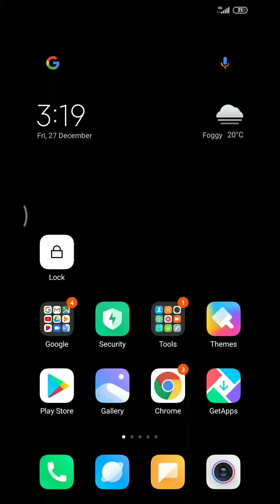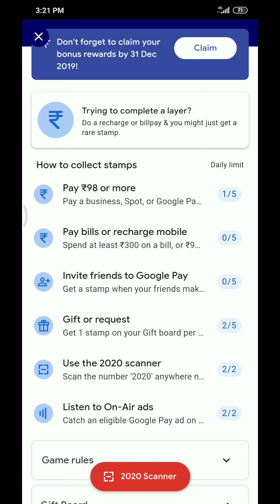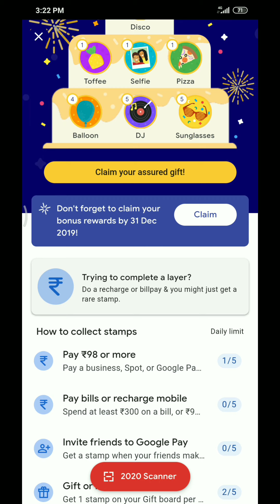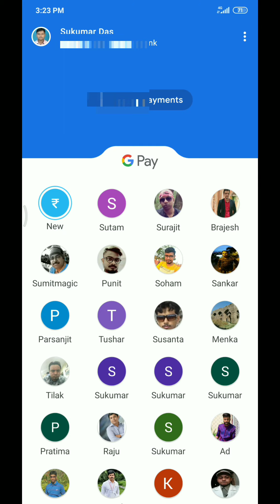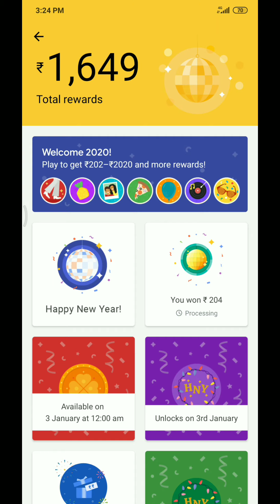How to get Google stumps-Disco Stump - Selfie stump - pizza stump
Google play earn
2020 contests
Balloon stump
DJ stump
Sunglass stump
Toffee stump
Selfie stump
Pizza stump
Disco stump
How to collect stump
Best earning apps
Best part time poket money apps.